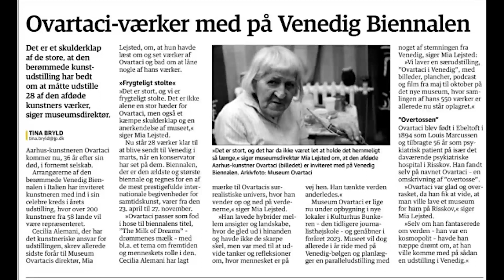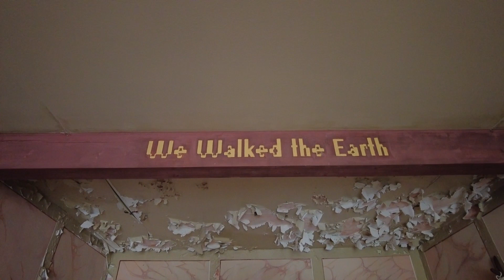La Biennale 2022